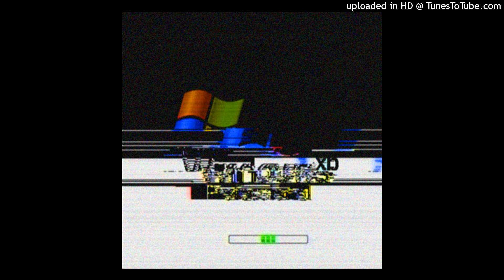Cat Soup - Windows Thug Pt. 2